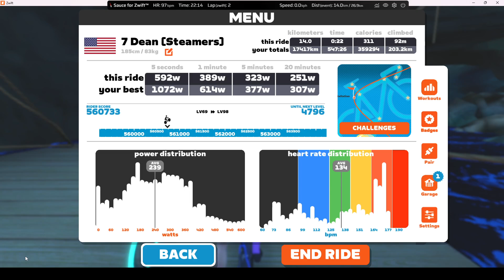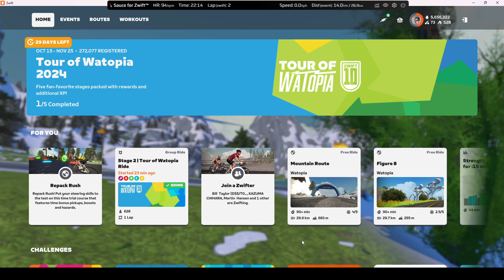2024 10 27 Tour of Watopia x2